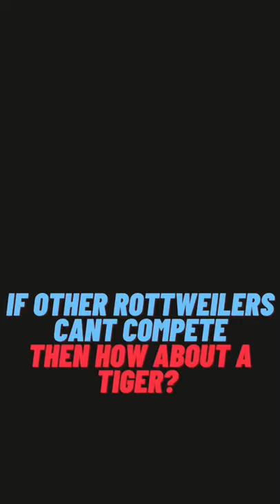Most Muscular Rottweiler Compared to other Beasts | BuffK-9